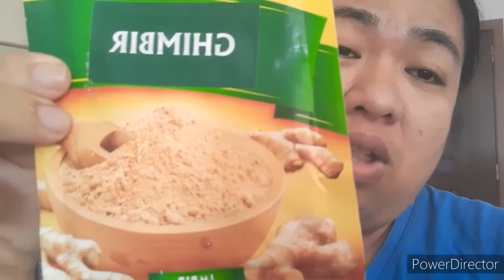STAY SA LOOB NG HOUSE | FILIPINA IN ROMANIA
Hi guys new video again